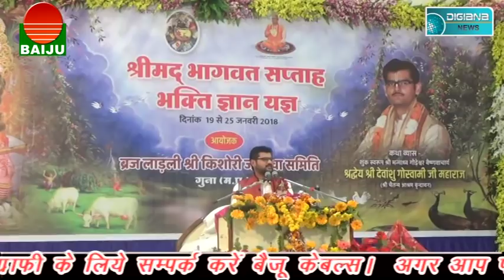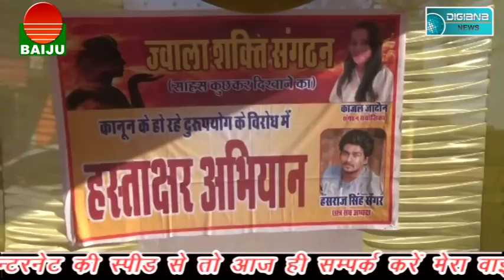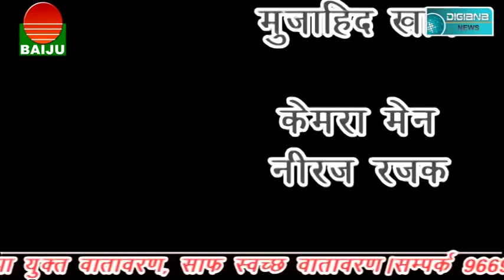GUNA राघोगढ़ चुनाव- कांग्रेस ने लगातार 11 वीं बार भाजपा को दी पटखनी.......